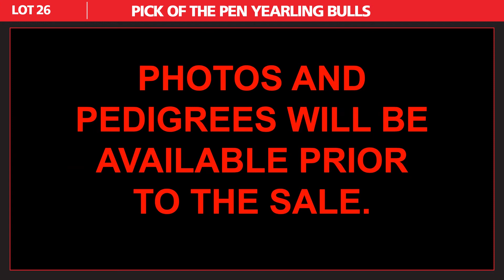LOT 26 PICK OF THE PEN YEARLING BULLS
Your chance to purchase one of the Wattle Grove young guns. Ten top bulls to select from. Photos and pedigree will be available prior to sale. Buyer selection must be made at the drop of the hammer.